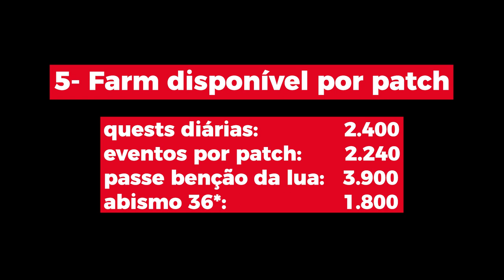Aprenda como farmar GEMAS essenciais em Genshin Impact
Descubra aqui como farmar gemas (primogems) quando não há mais o que explorar em Genshin Impact. As gemas/primogems ficam mais difíceis de se farmar com níveis de ranking do aventureiro maior ou mesmo em época de fillers quando não existe mais mapas com conteúdos novos. Nesse vídeo você vai aprender como farmar mesmo nos fillers e a planejar o uso de suas gemas/primogems de forma mais inteligente.

Gostou do vídeo? Assim você ajuda o meu conteúdo a disseminar e crescer :)